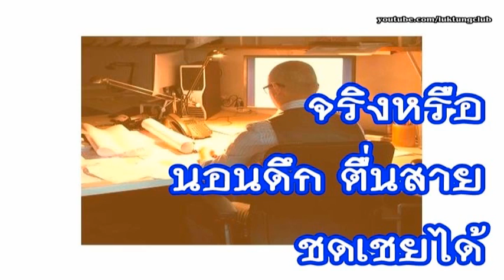จริงหรือ นอนดึก ตื่นสาย ชดเชยได้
การนอนดึก หรือเข้านอนไม่เป็นเวลา เป็นปัญหาที่หลายคนต้องเจอ
อาจเกิดจากลักษณะการทำงาน หรือ กิจกรรมอื่นๆ แล้วถ้าเราจำเป็นต้องนอนดึก แต่ตื่นให้สายหน่อย ุเก็บชั่วโมงการนอนให้ครบ 6-8 ชั่วโมง แบบนี้จะได้หรือไม่ มาฟังคำตอบกันเลย

ที่มา นพ.สมิทธิ์ อารยะสกุล โรงพยาบาลสมิติเวช